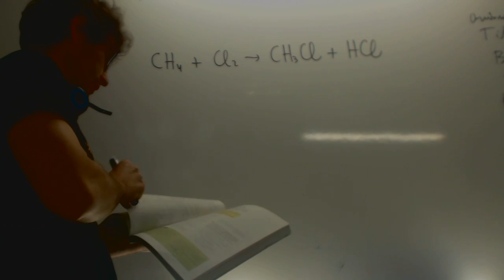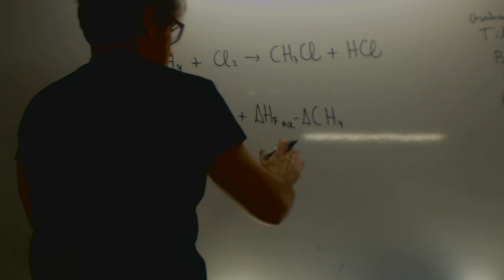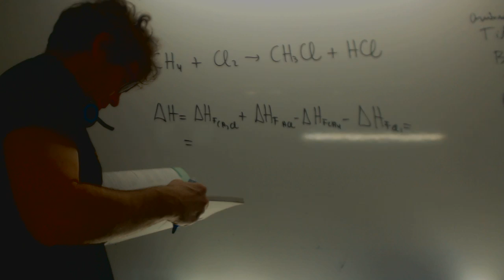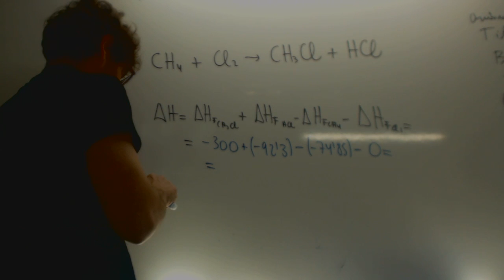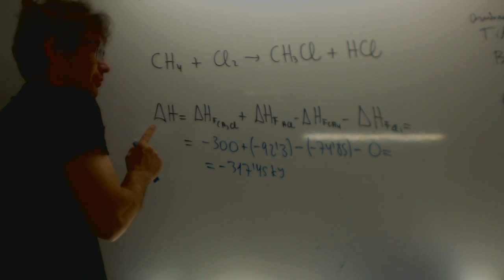Selectividad Andalucía 2007 Química Entalpía reacción Academia Usero Estepona